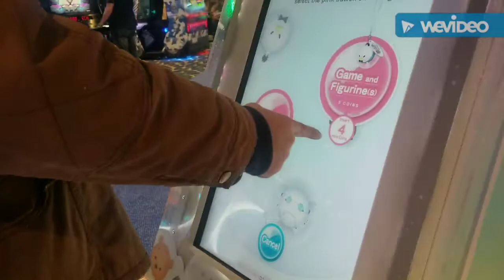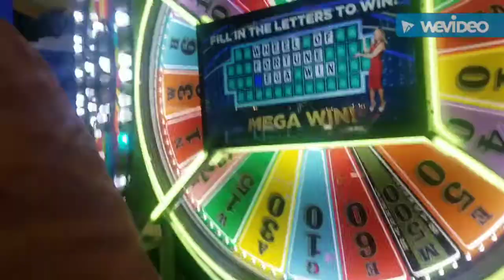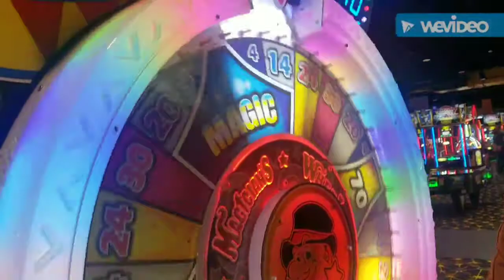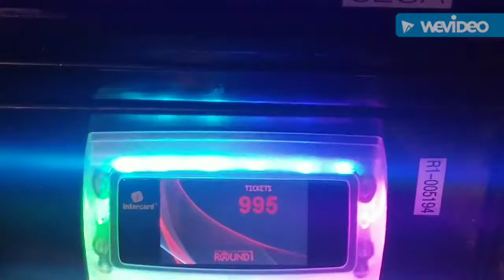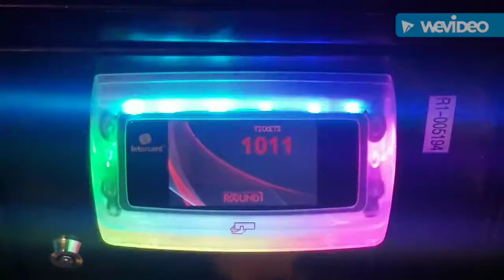Our first time at Round 1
sparkx & j*essential visit Round 1 in Beavercreek, ohio